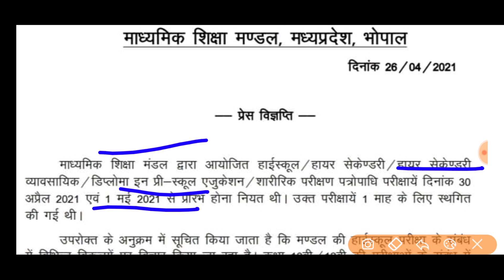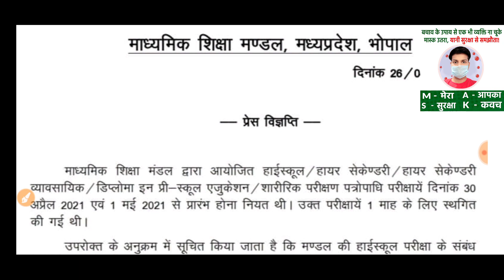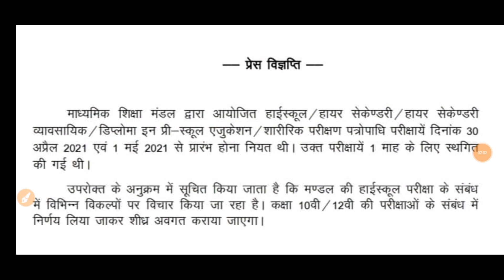10वी 12वी परीक्षा पर बड़ा फैसला // शिक्षा मंत्री ने जारी किया नोटिस // प्रमोशन मिलने पर हुई चर्चा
open​ book exam for 10th 12th new notice 2021#mp​ board10th 12th admit card 2021
mp​ board 12th 10th board exam latest news 2021
open​ book exam for 10th 12th new notice 2021 .